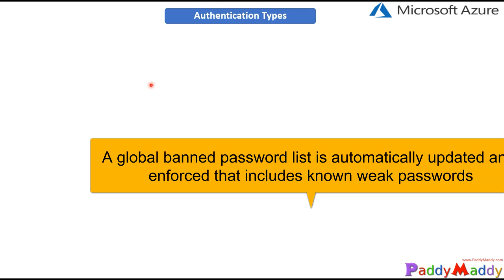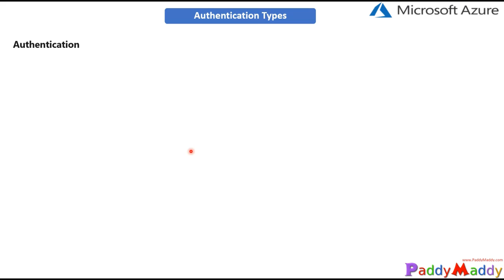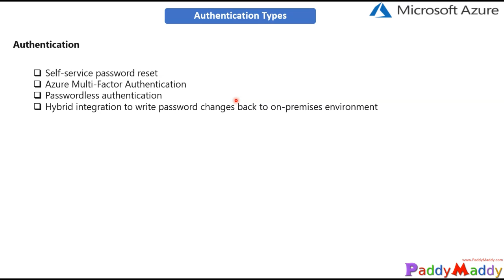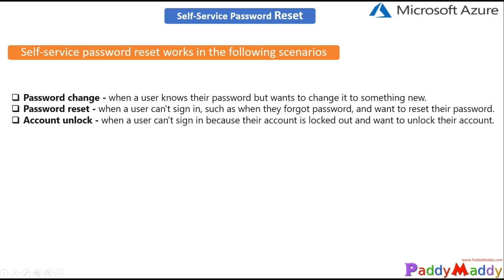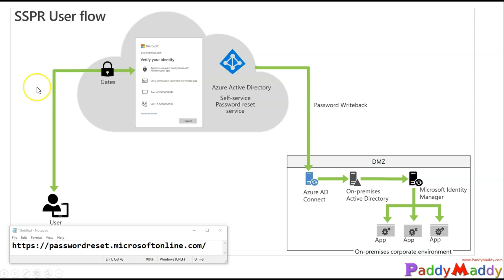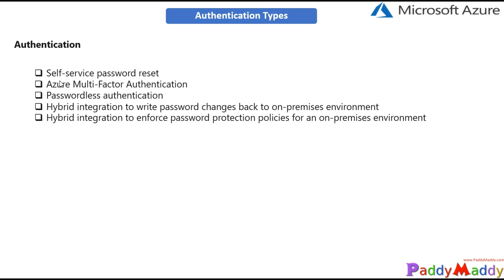Self Service Password flow Explained | Azure Active Directory Authentication Types secure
Self Service Password flow Explained
Azure Active Directory Authentication Types Secure
Azure Active Directory (Azure AD) self-service password reset (SSPR) gives users the ability to change or reset their password, with no administrator or help desk involvement. If a user's account is locked or they forget their password, they can follow prompts to unblock themselves and get back to work. This ability reduces help desk calls and loss of productivity when a user can't sign in to their device or an application.

How does the password reset process work?
A user can reset or change their password using the SSPR portal. They must first have registered their desired authentication methods. When a user accesses the SSPR portal, the Azure platform considers the following factors:

How should the page be localized?
Is the user account valid?
What organization does the user belong to?
Where is the user's password managed?
Is the user licensed to use the feature?
When a user selects the Can't access your account link from an application or page, or goes directly the language used in the SSPR portal is based on the following options

By default, the browser locale is used to display the SSPR in the appropriate language. The password reset experience is localized into the same languages that Microsoft 365 supports.
If you want to link to the SSPR in a specific localized language, append ?mkt= to the end of the password reset URL along with the required locale.
After the SSPR portal is displayed in the required language, the user is prompted to enter a user ID and pass a captcha. Azure AD now verifies that the user is able to use SSPR by doing the following checks:

Checks that the user has SSPR enabled and is assigned an Azure AD license.
If the user isn't enabled for SSPR or doesn't have a license assigned, the user is asked to contact their administrator to reset their password.
Checks that the user has the right authentication methods defined on their account in accordance with administrator policy.
If the policy requires only one method, check that the user has the appropriate data defined for at least one of the authentication methods enabled by the administrator policy.
If the authentication methods aren't configured, the user is advised to contact their administrator to reset their password.
If the policy requires two methods, check that the user has the appropriate data defined for at least two of the authentication methods enabled by the administrator policy.
If an Azure administrator role is assigned to the user, then the strong two-gate password policy is enforced.
Checks to see if the user's password is managed on-premises, such as if the Azure AD tenant is using federated, pass-through authentication, or password hash synchronization:
If SSPR writeback is configured and the user's password is managed on-premises, the user is allowed to proceed to authenticate and reset their password.
If SSPR writeback isn't deployed and the user's password is managed on-premises, the user is asked to contact their administrator to reset their password.
If all of the previous checks are successfully completed, the user is guided through the process to reset or change their password.

Require users to register when they sign in
You can enable the option to require a user to complete the SSPR registration if they sign in to any applications using Azure AD. This workflow includes the following applications:

Microsoft 365
Azure portal
Access Panel
Federated applications
Custom applications using Azure AD